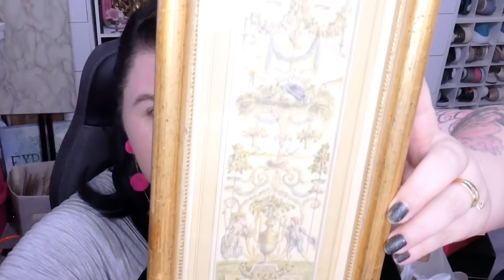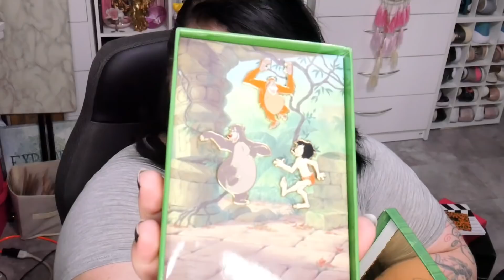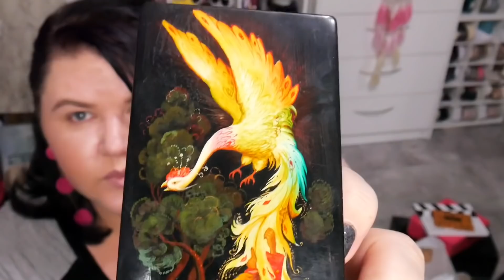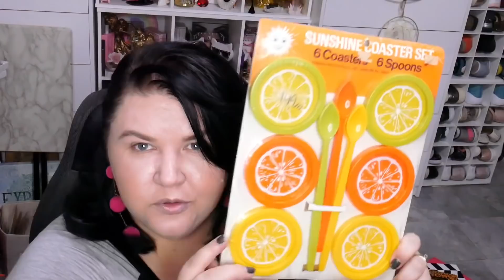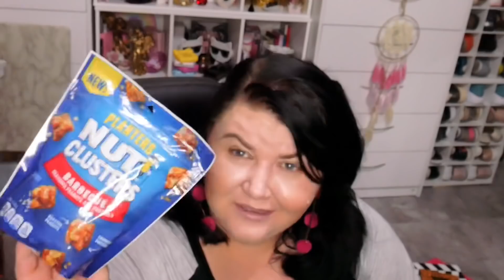Ce “gunoaie” am gasit la second hand MEGA HAUL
Ce gunoaie am gasit azi Sper sa va placa😂😂😂😂😂
Facebook Elena Bazan